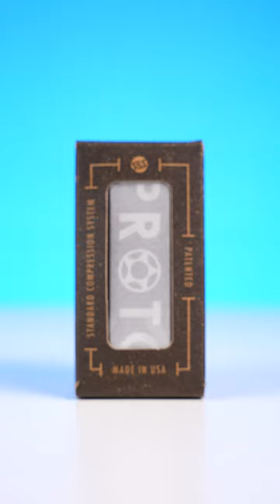PROTO Baby SCS Clamp | The Vault Product Overview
Some more about us:

The Vault Pro Scooters is leading and living the action sports lifestyle. The Vault is a leading specialty retailer of pro kick scooter parts and accessories. We are fully staffed and operate with our local riders and Pro Team whose passion for scooters and knowledgeable backgrounds provide excellent customer satisfaction. The Vault Pro Scooters is here to help grow and expand the already established world of scootering one customer at a time.